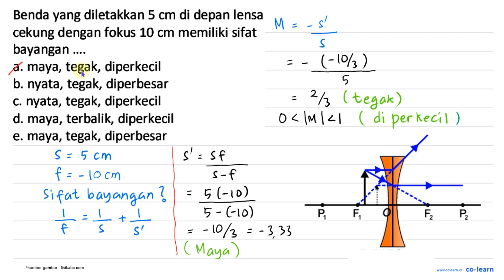Benda yang diletakkan 5 cm di depan lensa cekung dengan fokus 10 cm memiliki sifat bayangan a_ ma...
Topik atau Materi: Sifat-Sifat Cahaya - Cahaya - Optik - Fisika Kelas 8 SMP -

00:00 : Bedah Soal
01:00 : Konsep, rumus dan pengertian Sifat-Sifat Cahaya
01:18 : Langkah penyelesaian soal
-1:00 : Jawaban akhir
-1:30 : Penutup